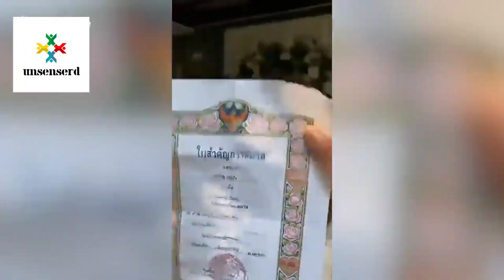Furious mother-in-law attacks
This is the moment a furious mother-in-law caught her daughter’s husband getting married to his mistress.

Footage shows the angry woman slapping her son-in-law’s head during the Buddhist wedding ceremony in Chai Nat province, Thailand, on February 19.

The young bride – who reportedly knew he was already married – sat beside the shocked groom while the confused monks continued chanting blessings for the religious ceremony.

Nipapan Peuchpen, 33, claimed her policeman husband, Sergeant Sarunyoo Mukaew, 34, had been secretly dating a younger lover for more than a year.

The devastated wife said she kept the cheating a secret to protect her daughters aged 15 and five until concerned friends leaked the information to her about his lavish wedding.

Police said that the alleged bigamist husband now faces 30 days in jail for ‘keeping a mistress while holding public office’ – an obscure Thai law that bans any officials from having affairs.

Jilted wife Nipapan said: ‘I initially did not think that my husband would get married to his mistress. Before the wedding, he was still staying at home with me and told me he would be going out to work the night shift at his station.’

The enraged wife said friends had told her about the big event so the next day, she crashed the wedding with her mother.

She said: ‘The next morning, I went to the woman’s house to see whether there would be a wedding party or not. When I arrived, I was shocked and sad. I never thought he would really get married.’

While filming the scene, Nipapan’s mother approached the groom and bride to try and stop the wedding but without success.

The wife also showed their marriage certificate to the woman’s family and their guests but they were kicked out of the house and the wedding continued.

However, the defiant mother said she would help her daughter file complaints to the police so that her son-in-law and his ‘homewrecker’ girlfriend would also be punished.

She said: ‘I just knew that he got married to another woman. How could he do that? And to his girlfriend, she needs to know that women should not be homewreckers.’

After the wedding video was reported to the authorities, the policeman husband was put under investigation by his superiors for allegedly illegally marrying twice as he and his wife were not yet divorced.

Police Major General Yingyot Thepjamnong said: ‘According to the law, a police officer who has a mistress will be jailed for 30 days.

‘Any man who has a wife and doesn’t take care of them causing damages to the wife will be jailed for 30 days. Furthermore, duplicating a marriage is punishable with 30 days of imprisonment as well.’